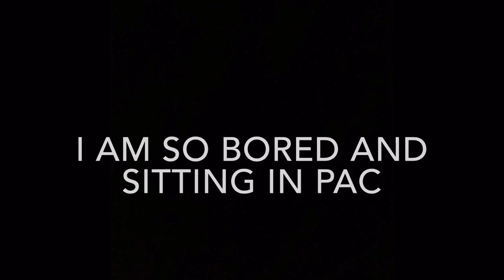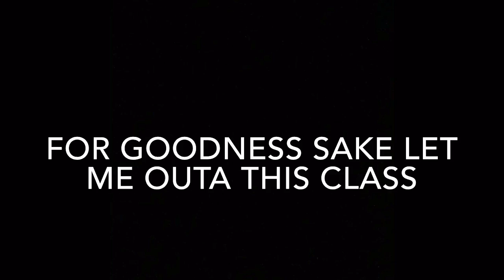PAC Room Blues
Hi kieran